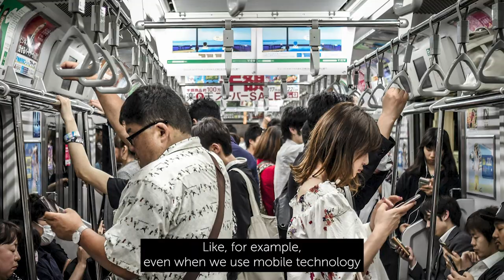Human rights in a divided world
Two SOAS academics from different disciplines meet to discuss the world's biggest challenges. Dr Yuka Kobayashi and Dr Michelle Staggs Kelsall share their expertise and insights on human rights between and within states and what technological advances mean for privacy and ethics.